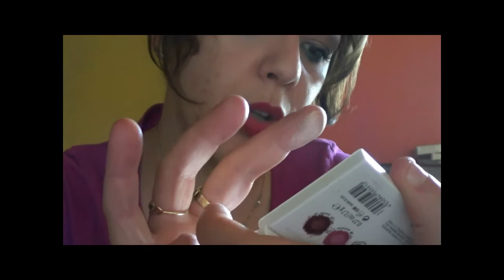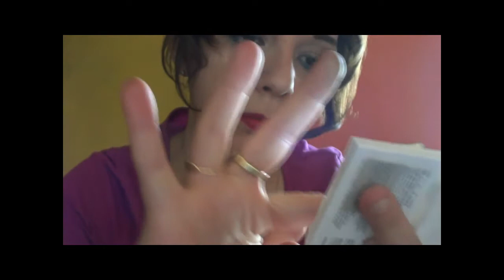Video Review e Swatch Essence Palette GET PICTURE READY ! [ ENG Subtitle ]